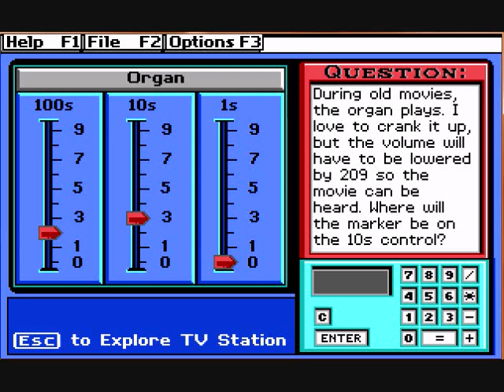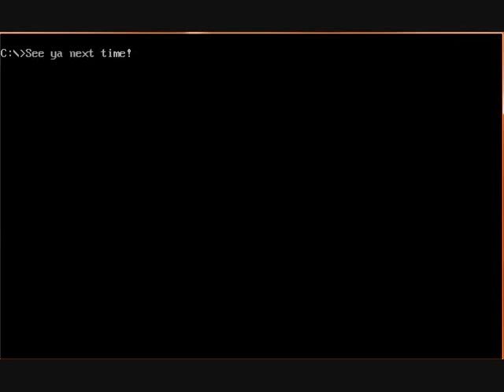Let's Play Outnumbered! with Firewizard23, Finale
My final trip through the SGTV station! I hope you enjoyed watching!